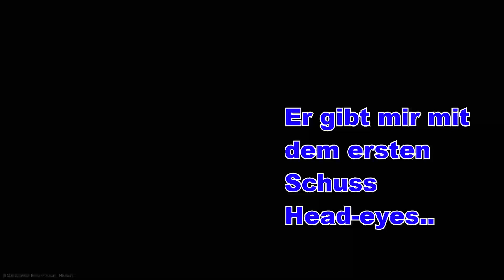I hate scavs